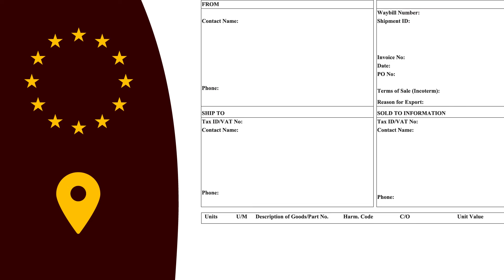Số EORI là gì?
Tìm hiểu số EORI là gì và cách yêu cầu. Số EORI rất quan trọng khi vận chuyển qua biên giới từ bên trong Liên minh Châu Âu. Không có số EORI có thể dẫn đến phí hoặc sự chậm trễ ở khâu hải quan.